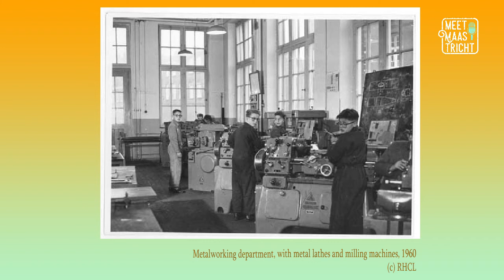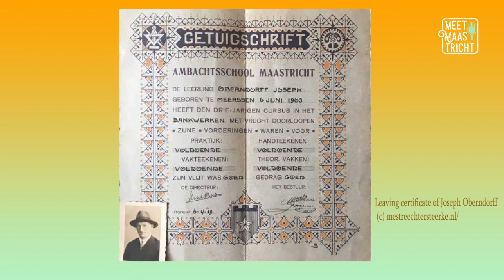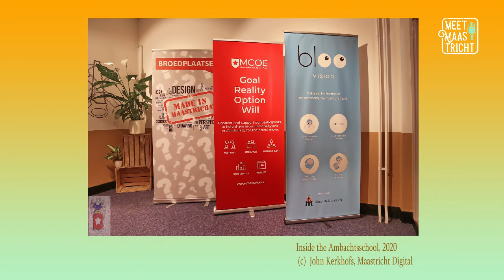Meet Maastricht Episode 33: The Ambachtsschool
Ever wondered where the 19th and 20th century tradesmen of Maastricht learned their trades? This week we're talking about the old Ambachtsschool where boys would be trained in mechanics, woodwork and other valuable skills!

As always, if you have something you have always wanted to know about Maastricht or wanted to ask a local, please contact us through social media or our website and we will do our best to answer your questions in future episodes!